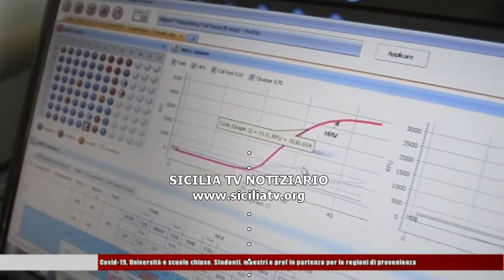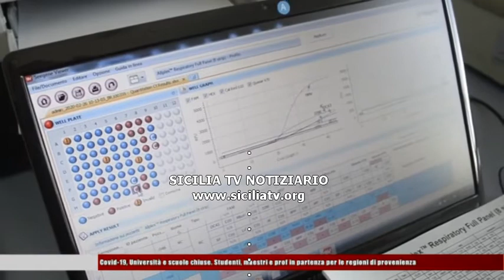Covid-19, Università e scuole chiuse. Studenti, maestri e prof in partenza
- Covid-19, Università e scuole chiuse. Studenti, maestri e prof in partenza per le regioni di provenienza